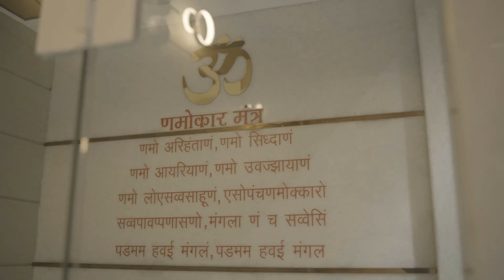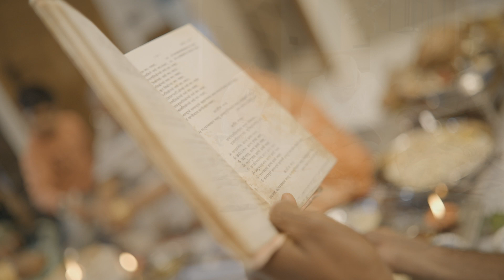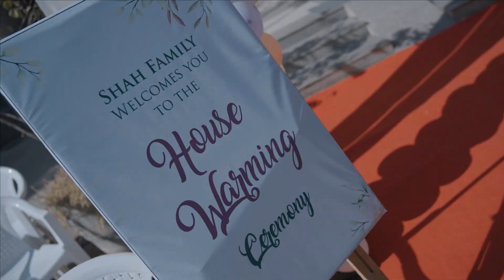Bhomik & Shilphi Baby Shower & Home Opning Cinematic Highlights PHOTO CLICK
Photo Click Dungarpur